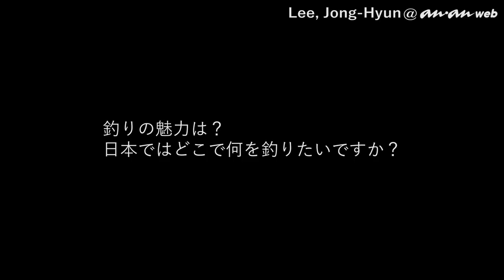CNBLUEイ・ジョンヒョンさんがソロで登場！ananweb人気連載「気になる、ハマる、K-POPの沼探検。ペンになっていいですか！？」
人気バンドCNBLUEのギターリスト、イ・ジョンヒョンさんが1月24日、2枚目となるソロアルバム『METROPOLIS』を発表！アルバムのことはもちろん、おすすめの映画や本、初主演した日本映画の現場や、韓国バラエティ番組『ジャングルの法則』で感じたことと、たくさんのトピックについて、流暢な日本語でお話してくださいました。